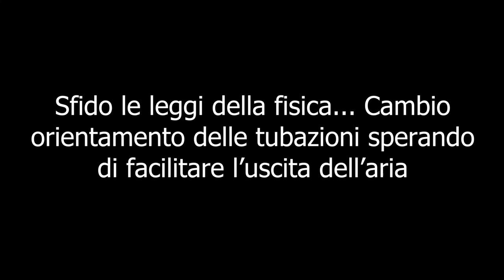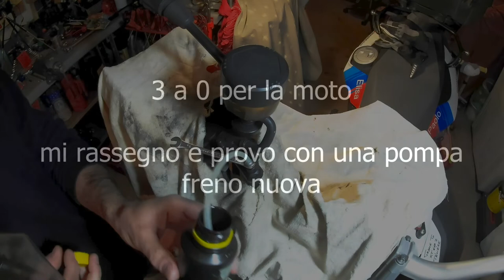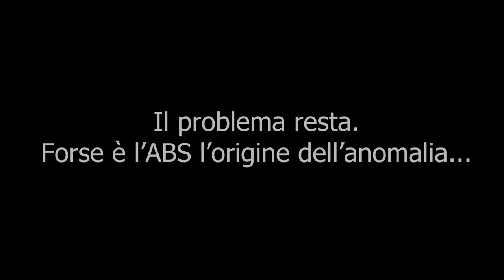BMW F 800 GS Problema ABS - Parte 1 - Lo spurgo infinito